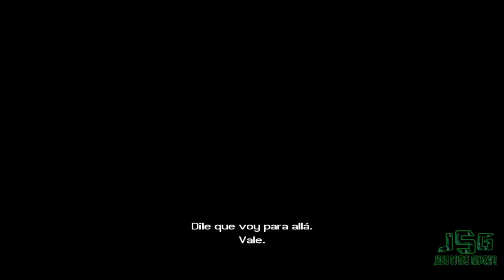Lara Croft | Tomb Raider: Legend - Parte 3 (Let's Play Improvisado)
Muy buenas a todos chicos, en este video continuearémos con la "Parte 3", de esta gran historia..

Lara llega a una puerta en la que se encuentra Anaya pero no tienen mucho tiempo de hablar ya que nuevamente los hombres armados de Rutland aparecen lo cual forzó a Lara a dejar a su amiga y quedarse a luchar , luego de matar a todos los enemigos, Zip le comenta a Lara que Anaya es perseguida por hombres armados y Lara se monta en una moto. Lara los sigue y logra rescatar a Anaya, luego llega a Paraíso donde recuerda su peor pesadilla, en esta parte del juego se retrocede unos años al momento de que creyó a su amiga Amanda, estaba muerta. En esta parte Lara se asegura de que la cuerda este bien sujeta bajando, la cuerda cae y consigo a la misma Lara croft, después de que Amanda fuese sepultada en piedras y demás amigos fuesen asesinados por una extraña criatura Lara tuvo que abandonarlos para no tener el mismo destino, lo cual enfurece a Amanda y con los años logra dominar al monstruo que se la llevó, pudiéndolo manejar a su antojo y más tarde usar en contra de la misma Lara Croft.

VISITA LOS CANALES DE MIS AMIGOS, AYUDALOS CON TU REPRODUCCIÓN, SERÍA DE MUCHA AYUDA :D